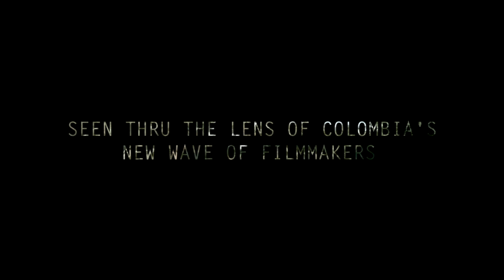Amazonas - Trailer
Siete directores colombianos, Jorge Navas, Lucas y Matías Maldonado, María Gamboa, Spiros Stathoulopoulos, Carlos Moreno y Javier Mejía, realizan una película compuesta por seis cortometrajes de ficción para, desde diferentes intenciones e ideas, permitirnos apropiar y acercarnos a la cosmogonía de sus habitantes, a sus riquezas y desafíos mediante originales fábulas que con respeto, humor, intriga, fantasía y suspenso, nos llevan a descubrir un poco más de esta zona vital, sobre la cual sabemos que nos pertenece como nación pero que desconocemos absolutamente.